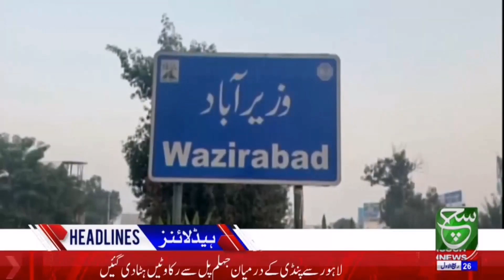جہلم میں سات روز بعد جی ٹی روڈ کو کھول دیا گیا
جہلم میں سات روز بعد جی ٹی روڈ کو کھول دیا گیا عام ٹریفک کے لیے جی ٹی روڈ کے ساتھ ساتھ جہلم کے تینوں پل بھی عام ٹریفک کے لیے کھول دیے گئے کنٹینرز بیریئرز اور خاردار تاریں ہٹا دی گئی لیکن تاحال انٹرنیٹ سروس معطل ہے